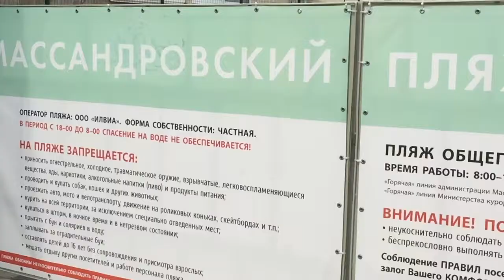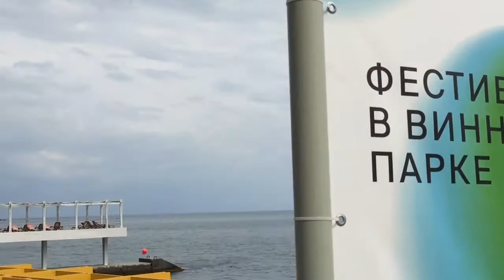Набережная Ялты: Массандровский пляж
Черное море - Ялта!

Показываю Вам это прекрасное место...